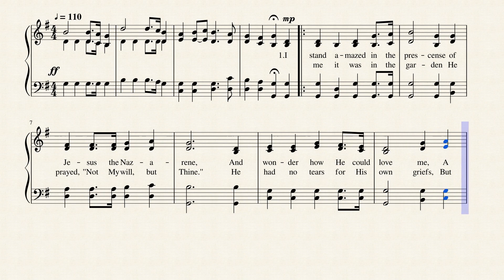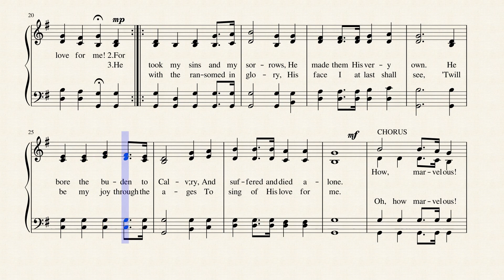I Stand Amazed in the Presence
Written in 1905 by Charles H. Gabriel, this well known hymn is published in 186 hymnals.  Charles Hutchinson Gabriel (August 18, 1856 – September 14, 1932) was a writer of gospel songs and composer of gospel tunes. He is said to have written and/or composed between 7,000 and 8,000 songs, many of which are available in 21st century hymnals. He used several pseudonyms, including Charlotte G. Homer, H. A. Henry, and S. B. Jackson. was born in Wilton, Muscatine County, Iowa, and raised on a farm. His father led singing schools in their home, and young Charles developed an interest in music. It is said that he taught himself to play the family's reed organ. Even though he never had any formal training in music, he began to travel and lead his own shape note singing schools in various locations around the age of 17.
His musical talent was well recognized in his boyhood home of Wilton. There is one folklore story, that the pastor of the First Presbyterian Church of Wilton (Pastor Pollock or McAulay) once saw Gabriel walking in town early in the week. He asked Gabriel if he knew a good song to go along with his sermon. The pastor shared the sermon topic and by the end of the week the boy had written a song for that Sunday, words and music. The Rev. N. A. McAulay was a pastor at the Wilton church for many years, and it is also said that young Gabriel wrote the music for one of McAulay's songs. The song, "How Could it Be," was later published in Songs for Service, edited by Gabriel, with the music being credited to "Charles H. Marsh," possibly one of Gabriel's pseudonyms.
Eventually he served as music director at Grace Methodist Episcopal Church, San Francisco, California (1890-2). While working at Grace Church, he was asked to write a song for a mission celebration. He wrote "Send the Light," which became his first commercial song. He moved to Chicago, Illinois, and in 1912 he began working with Homer Rodeheaver's publishing company.
Gabriel was married twice, first to F